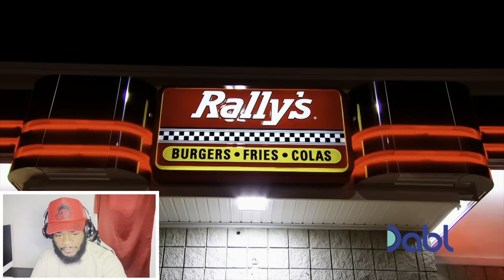Undercover Boss Shuts Down Checkers Restaurant On The Spot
My Reaction To Undercover Boss Shuts Down Checkers Restaurant On The Spot

Socials:
OnlyFans: IM JOKING !!! 😂😂